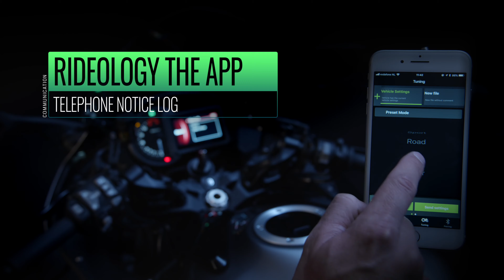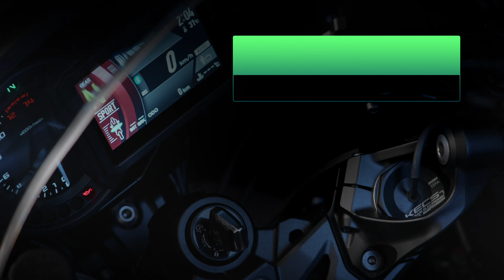Kawasaki Ninja H2 SX SE+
Les Ninja H2 SX et Ninja H2 SX SE se complètent désormais d'une troisième déclinaison, la nouvelle Ninja H2 SX SE+. Au menu : des suspensions électroniques sophistiquées et une pléthore d’équipements qui en font la version la plus évoluée de la famille H2 SX.